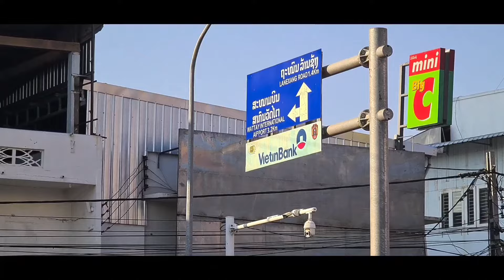Massage Chân Tại Thủ Đô Vientiane Du Lịch Lào Xe Bus Tàu Cao Tốc từ Sài Gòn tự túc #30.